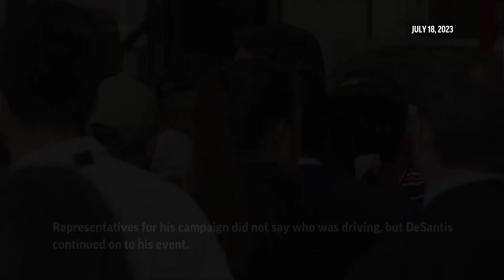Ron DeSantis uninjured after Tennessee car accident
Police in Chattanooga, Tennessee, say a traffic accident involving Florida Gov. Ron DeSantis happened when traffic slowed and caused four cars in his motorcade to hit each other. DeSantis wasn't injured and continued on to presidential campaign events.